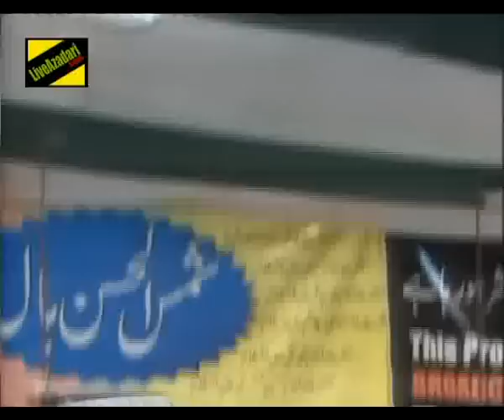Salana Majalis, Najaf-e-Hind, Jogipura, Bijnor, INDIA-2011 Day-4 PART-19